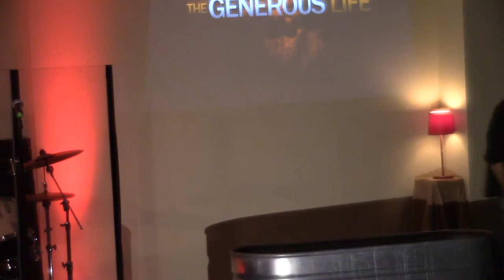"Jesus Only"...Pastor John Abner